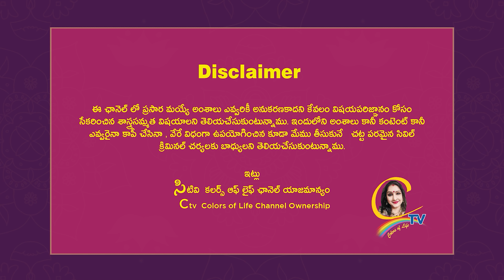ఎన్ని చేసిన సొంత ఇంటి కల తీరడం లేదా ఇలా చేయండి త్వరలో గృహప్రవేశం గ్యారెంటీ. | Ctv colors of life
ఎన్ని చేసిన సొంత ఇంటి కల తీరడం లేదా ఇలా చేయండి త్వరలో గృహప్రవేశం గ్యారెంటీ. | Ctv colors of life | Chandrajavadapalli videos

15 శాస్త్రాలకు పైగా నైపుణ్యం సాధించి UNO ద్వారా గౌరవ డాక్టరేట్ పొందిన తొలి భారతీయ మహిళ .

NOTE :-
ఈ వీడియో లో కంటెంట్ గానీ వంటలు గానీ ఎవరైనా కాపీ చేసినా వేరే విధం గా ఉపయోగించిన ఇంకో ఛానెల్ లో మేము చూసినా మేము తీసుకునే చట్ట పరమైన సివిల్ మరియు క్రిమినల్ చర్యలకు బాధ్యులు అవుతారు
ఇట్లు
సి టీవీ కలర్స్ ఆఫ్ లైఫ్
యాజమాన్యం